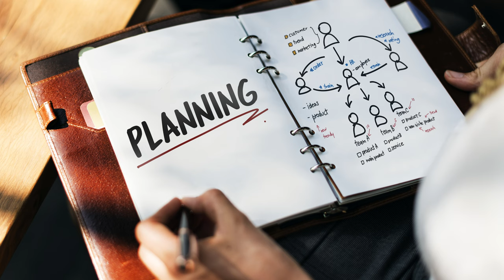Successful Fundraising Events: Planning, Promoting and Executing | Tips for Nonprofit & Fundraising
Welcome to our Life-Changers Community! In this video, we're diving deep into the world of fundraising events, uncovering the top strategies to make your galas and a-thons a resounding success!

📅 Mark your calendars for this must-watch video where we share the best practices for planning, promoting, and executing fundraising events that will leave a lasting impact on your cause. Whether you're a nonprofit leader, a fundraising executive, a board member, or a passionate volunteer, this video is tailor-made for you

Timeline:
00:00 - Introduction
00:39 - Are you ready to double your event income?
03:15 - Tip #1
04:04 - Tip #2
05:11 - Tip #3
06:08 - Tip #4
06:57 - Tip #5
08:12 - Final Thoughts